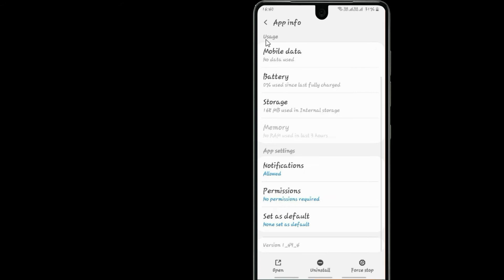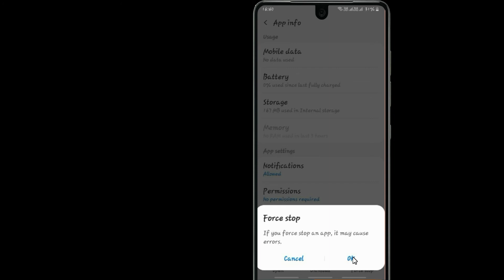Unfortunately, HayDay Has Stopped Error in Android - App Not Open Problem | AllTechapple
With the help of this video you can easily fix Unfortunately HayDay app Has Stopped Error or not working in your mobile phone. Please follow the same procedure which is very helpful for resolving this problem to run the app again.